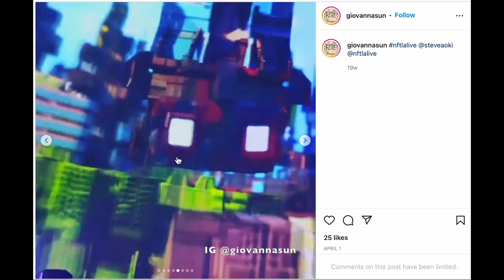Ft. Steve Aoki, Seth Green, Stoopid Buddy Stoodios | Replicant X NFT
Video and voice over @GiovannaSun
Images : Kenneth Loo / JR Walker, Chaper2 Agency

Press release from Chapter2 Agency

Steve Aoki

With a 77 million average monthly reach across all his platforms, 2x GRAMMY nominated music producer, artist, fashion designer, entrepreneur and NFT visionary Steve Aoki is one of the most successful cross-genre artists in the world. His latest forays into the NFT landscape have kept true to his legacy as a futuristic, innovative, against-the-grain mind. Aoki’s work has always had this transcendental ability to establish community, and that palpable energy has carried into the web3 space to welcome his fans to new and unforgettable virtual and IRL experiences.

Tw: @steveaoki / @a0k1verse

Stoopid Buddy Stoodios:

Stoopid Buddy Stoodios is an artist-friendly collective that houses some of the finest talent in animation and entertainment. They’ve got a knack for creating unique visuals and telling character driven stories with an uncanny and irreverent sensibility. The Stoodio is home to the longest running stop-motion show on TV, the multi Emmy Award-winning Robot Chicken, as well as Crossing Swords on Hulu, Marvel’s M.O.D.O.K., Ultra City Smiths on AMC, and several others. Stoopid Buddy’s “Builds” division is behind the Emmy Award-winning costumes on FOX’S Masked Singer, and their “Spots” team has delivered commercials for clients ranging from LEGO to Pepperidge Farms. Upcoming projects include Justin Roiland’s Gloop World, Dominion X with Steve Aoki, a web3 documentary featuring NOUNS, and series in development with Nickelodeon, HBO Max, adult swim, Disney, and Hulu.

Tw: @StoopidBuddy

ReplicantX

Replicant X (replicantx.xyz/) is a PFP collection that will act as an Aoki mascot as he continues to establish himself in the NFT world. A derivative of the Dominion X community, the collection will feature a series of animated loops with original Aoki beats that will invite viewers to partake in the gamified storytelling as it develops in real time. Created alongside actor/producer/director Seth Green and his Stoopid Buddy Stoodios , Replicant X is sure to be a catalyst for how storytelling is approached in web3, and how creators interact with their fans across all genres and forms of media.

Web: replicantx.xyz/
Tw: @DominionX_NFT

Giovanna Sun

About me:  I'm an artist, curator and podcaster.